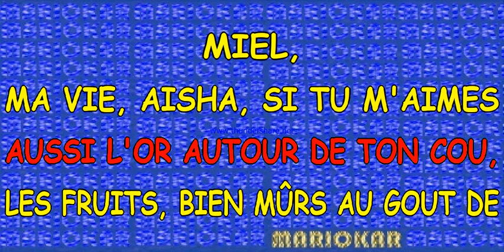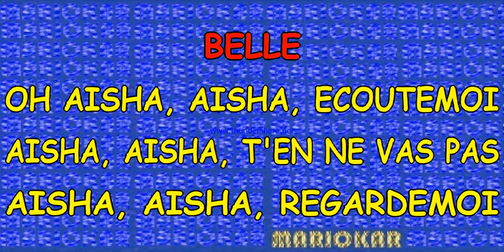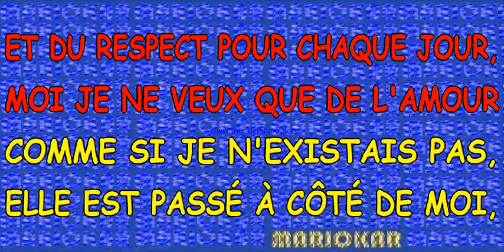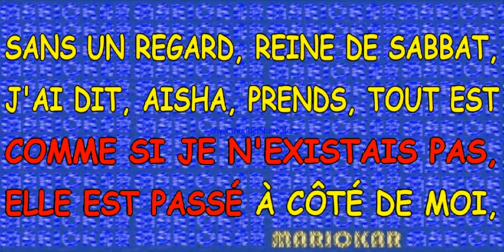Cheb Khaled Aisha karaoke